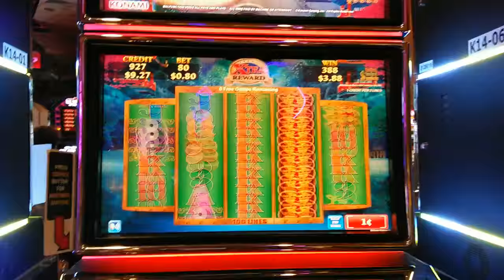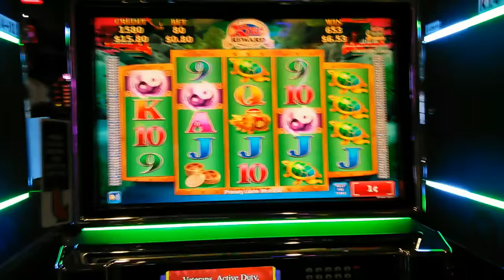( First Attempt ) Konami - Dragon's Law 4-5-5-5-4 : Bonus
Slot Name: Dragon's Law 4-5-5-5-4 = 100 lines
Bet: $0.80 bet
Slot Maker: Konami